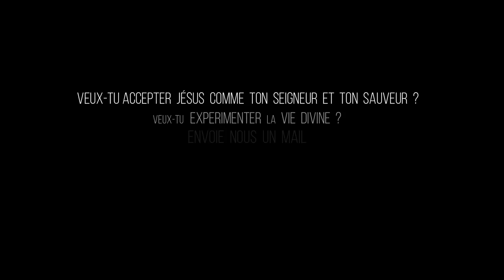Je ne veux rien sans Toi | Pasteur Mohammed Sanogo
Église vases d'honneur centre Kodesh, Côte d'Ivoire, Abidjan - 2 Plateaux 7e Tranche.
HORAIRES DE CULTES : Samedi:  1er culte 18h30 - 20h30
Dimanche : 2e culte 07h - 08h30 | 3e culte 09h - 10h30 | 4e culte (multilingue) 11h-13h
Mercredi  [Rendez-vous des champions] : 18h30 - 20h30